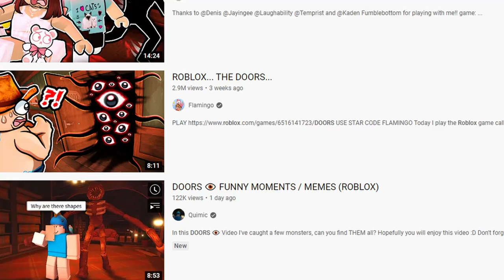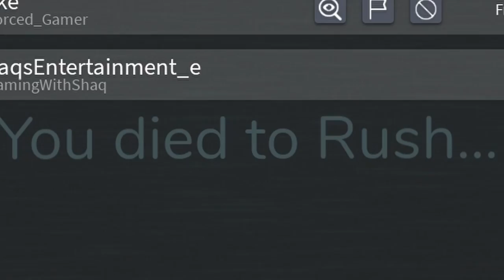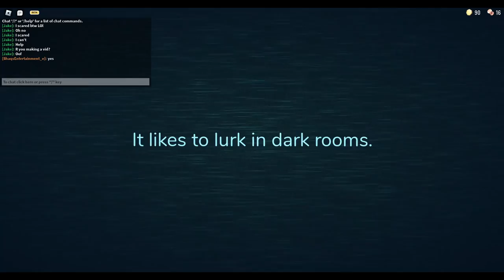SO I PLAYED ROBLOX THE DOORS FOR THE FIRST TIME...